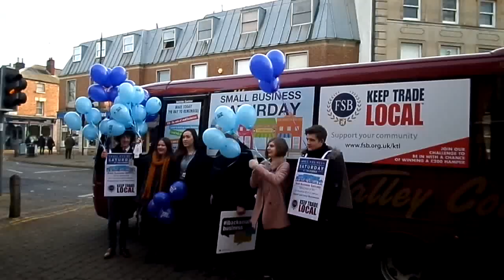Helium filled balloons fail to fly away, Small Business Saturday, Oakham, Rutland County College